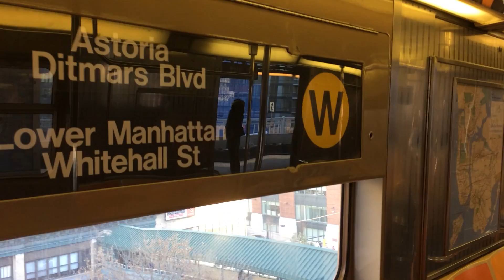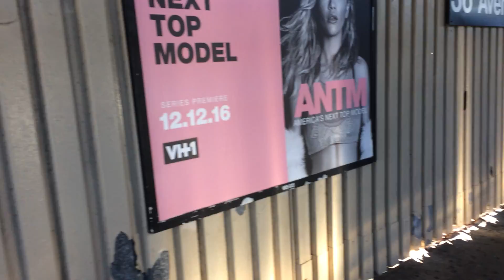EXCLUSIVE: On board a Ditmars Blvd bound R68A W train from Queensboro Plaza to 36th Avenue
On my way to school, I figured I wait for the W train hoping for an R68 or an R68A to show up.  Well, after 2 R160B N trains, an R68A W train made its appearance.  Enjoy this short ride on an R68A W train from Queensboro plaza to 36th Ave.